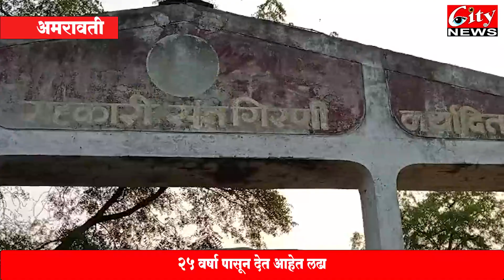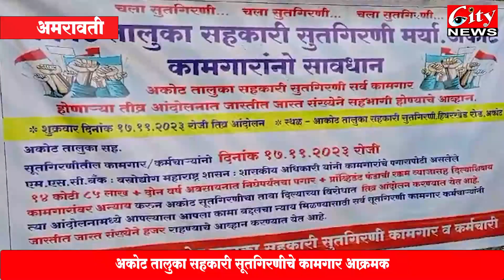अकोट तालुका सहकारी सूतगिरणीचे कामगार आक्रमक#city24news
अकोट तालुका सहकारी सूतगिरणीचे कामगार आक्रमक
२५ वर्षापासुन देतआहेत लढा
सामूहिक आत्मदहन करण्याचा कामगारांनी दिला होता इशारा
कामगारांचे सामुहिक आत्मदहन टाळण्यासाठी पोलिसांचा बंदोबस्त